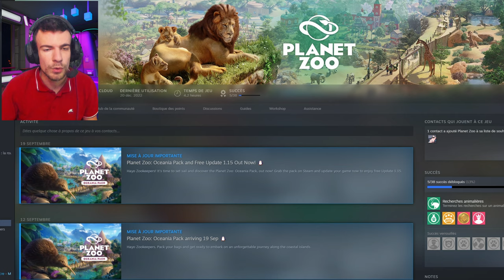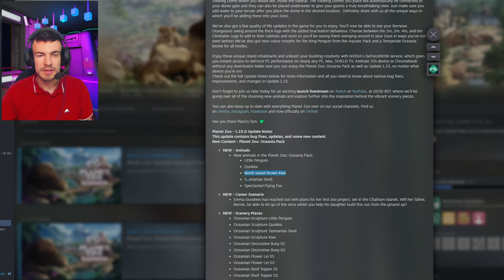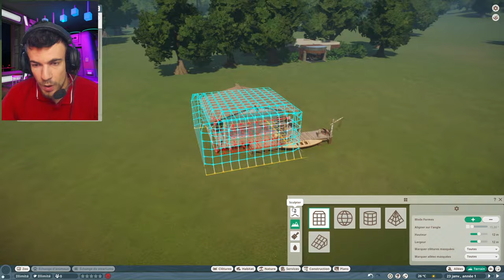PLANET ZOO : Découverte DLC Pack Océanie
Et un coucou à @gabienjeu 👋